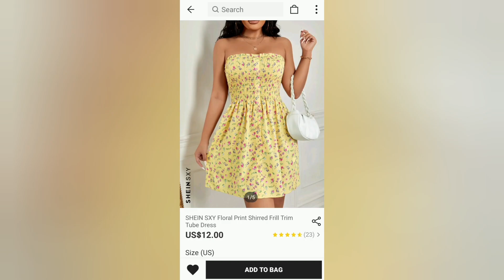What I Ordered vs What I Got!